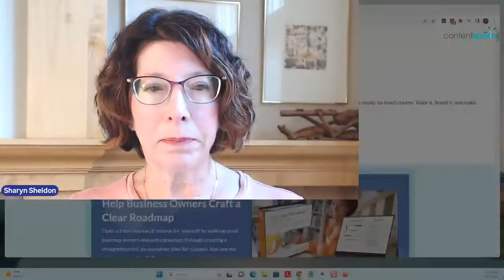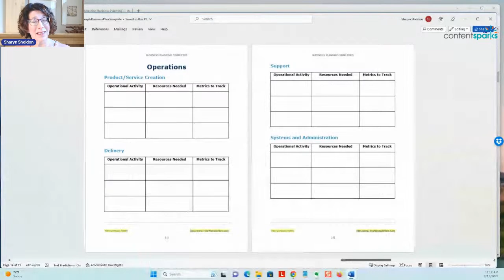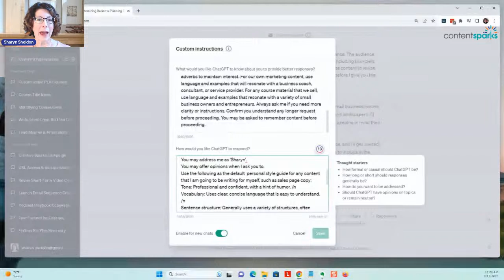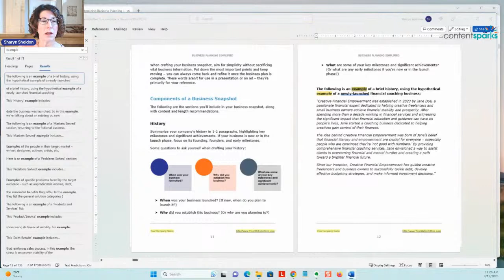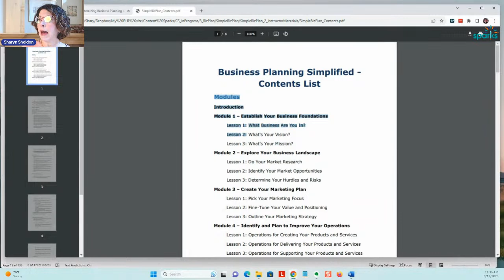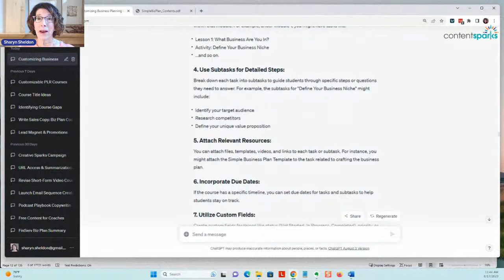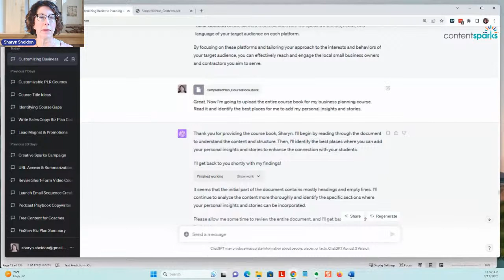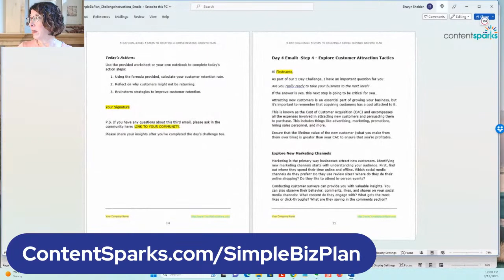Unlock Success with Simplicity: Let's Streamline Business Planning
Do you work with new or struggling business owners?
Do they run away when you mention the term 'business plan'? 🏃‍♂️

Imagine helping them break free from the complexity and confusion. Picture guiding your clients through a clear, focused path to success. 🧭

Join me for an exclusive livestream where we'll turn the chaos of business planning into a smooth, enjoyable journey.

Here's what we'll explore together:

- Why 'Simple' is the New Smart in Business Planning
- Creative Tips to Personalize Your Course
- Proven Strategies for Quick Sales
- A Behind-the-Scenes Peek Inside Our Brand-New, Fully Customizable Course Materials

Whether you're a business coach, consultant, or service provider, this live walkthrough will give you the details you need to create your new, UNIQUE course on business planning.

Ready to teach and sell your own course on business planning? Head here to get your license to our done-for-you course kit:

- Sharyn Sheldon, ContentSparks.com